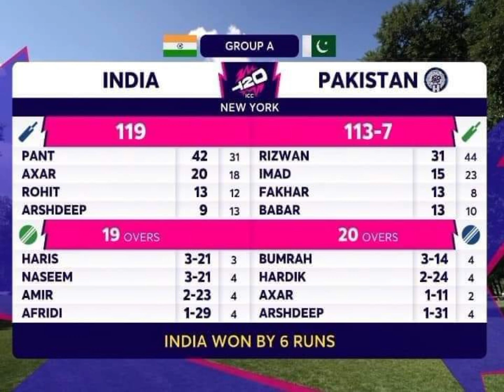Pakistan lost T20 World Cup